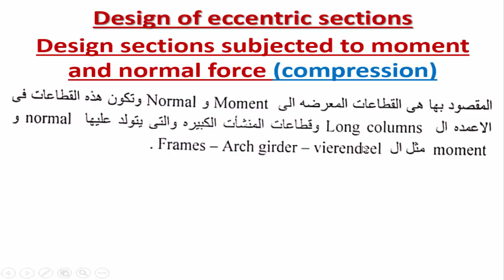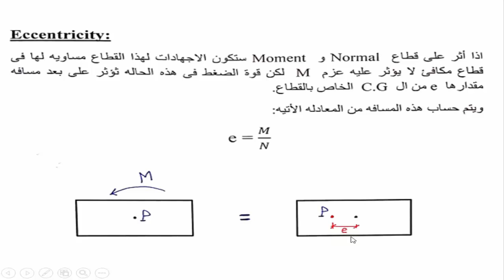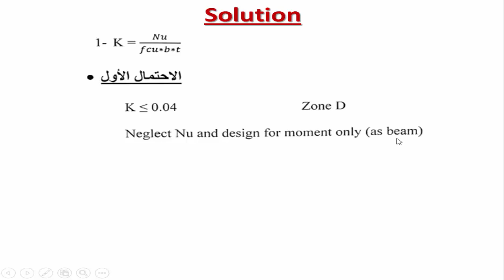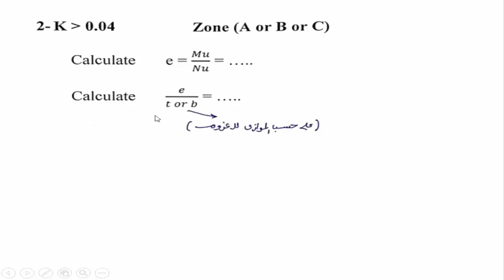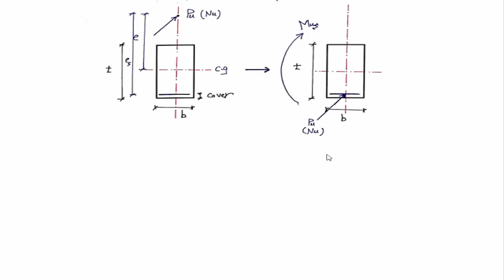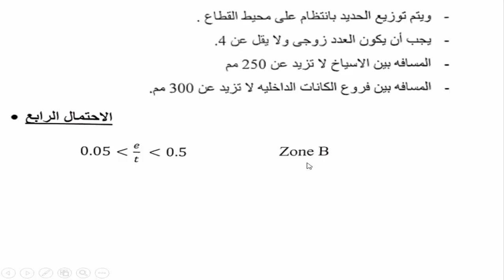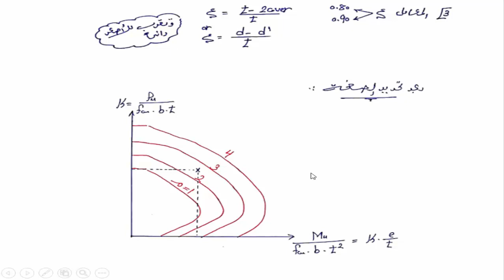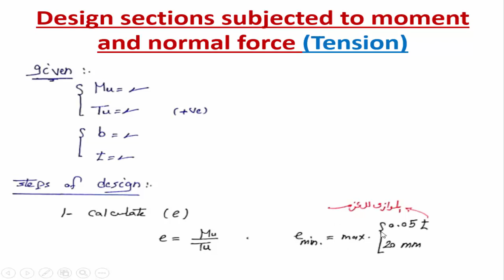design of sections subjected to moment and normal force (Eccentric sections) part 1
أهلا وسهلا بكم متابعينا الأعزاء
هذا الفيديو الاول عن تصميم القطاعات المعرضه الى قوه Normal force  وعزم Bending  moment  سواء كانت هذه القوه شد أو ضغط